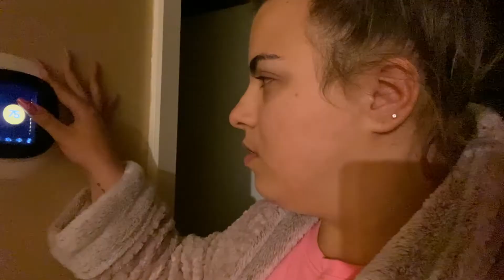I'm really sick + I got tested...:O | Vlogmas Day 2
☆ LINKS! ☆
♡ EBATES or Rakuten! Get $10 when you make your first purchase through Ebates!

Song: Jingle Bells + We Wish You a Merry Christmas - Jingle Punks Youtube Music Library)
***Items were purchased by me unless stated otherwise. I am not being paid to make this video. ***